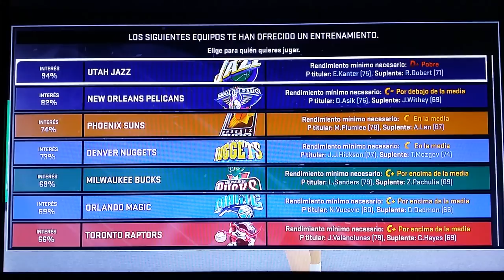NBA 2K15-MI CARRERA+TUTORIAL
Aveces me explico como un libro cerrado pero bueno espero aver podido servir de ayuda y nada nos vemos en el prox video espero ke os guste subscribete un saludo chao ;)